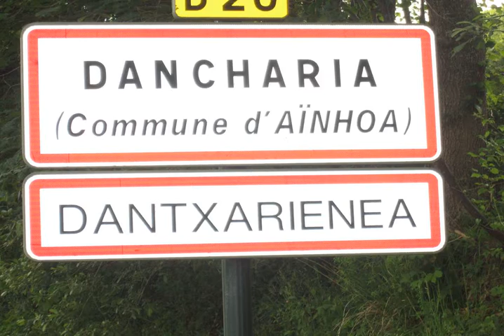Logis Hotel Ur-Hegian - Ainhoa - France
Logis Hotel Ur-Hegian hotel city: Ainhoa - Country: France

Address: Quartier Dancharia; zip code: 64250

This hotel is in French Basque country just 100 metres from the Spanish border. It offers en suite rooms with free Wi-Fi access and a restaurant  and bar with an outdoor terrace.

 -- Cet hôtel se trouve dans le Pays basque, à seulement 100 mètres de la frontière espagnole. Il propose des chambres avec connexion Wi-Fi gratuite et un bar-restaurant doté d'une terrasse.

 -- Este hotel se encuentra en el País Vasco francés, a sólo 100 metros de la frontera con España. Ofrece habitaciones con baño y conexión Wi-Fi gratuita, y un restaurante y un bar con terraza al aire libre.

 -- Dieses Hotel liegt im französischen Baskenland, nur 100 m von der spanischen Grenze entfernt. Freuen Sie sich auf Zimmer mit kostenfreiem WLAN-Zugang und ein Restaurant mit Bar sowie einer Außenterrasse.

 -- Dit hotel ligt in Frans Baskenland op slechts 100 meter van de Spaanse grens. Het biedt kamers met een eigen badkamer en gratis WiFi, een restaurant en een bar met een terras.

 -- Situato nel Paese basco francese, a soli 100 metri dal confine con la Spagna, il Logis Hotel Ur-Hegian offre sistemazioni dotate di bagno interno e connessione WiFi gratuita e un bar ristorante con terrazza all'aperto.

 -- 这间位于French Basque乡村的酒店距离西班牙边境仅有100米，提供带连接浴室和免费无线网络连接的客房以及一个带户外露台的餐厅和酒吧。  Hotel Ur-Hegian酒店的客房布置简单，并配有一台平面电视。每间客房都设有带浴缸或淋浴的浴室。  酒店每天供应自助早餐。餐厅提供地区特色菜以及西班牙海鲜饭。客人可以在较凉的月份在壁炉旁用餐。  Hotel Ur-Hegian酒店设有免费公共停车场，距离GR10远足路径有1公里，距离Saint-Pée Lake湖有10公里，距离Saint...

 -- Этот отель находится во Французской стране басков, в 100 метрах от границы с Испанией. К услугам гостей ресторан, бар с открытой террасой, а также номера с ванными комнатами и бесплатным Wi-Fi.

 -- يقع هذا الفندق في منطقة الباسك الفرنسية على بعد 100 متر فقط من الحدود الإسبانية. وهو يقدم غرفاً مع حمام داخلي وخدمة الواي فاي المجانية ومطعماً وباراً مع تراس خارجي.